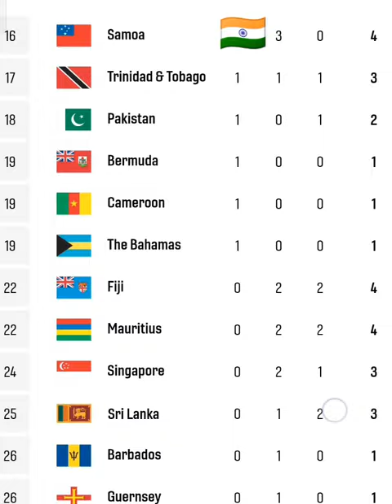India total medal at day 7🇮🇳🔥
This is the 7 day update of total medal won ...
for more support us.